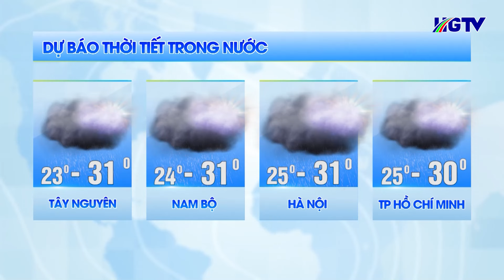Dự báo thời tiết - Ngày 11/5/2024